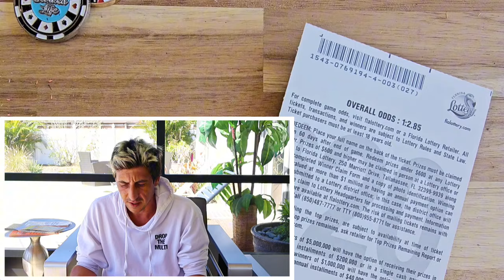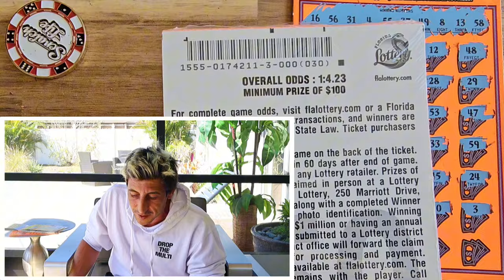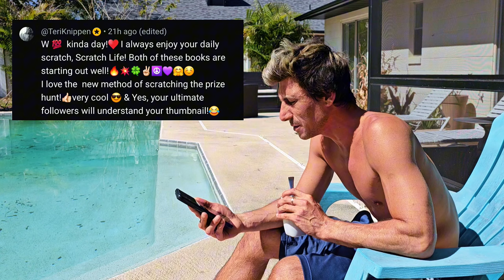💥EPIC 24Hrs!!!💥 BEST CASE SCENARIO ON THE MOST EXPENSIVE LOTTERY TICKET🤑🚀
What an Epic 24hrs! Single Match on the Biggest Ticket🚀

4.23 x $50 500X the Cash (lol)
3 x $20 Triple Match scratch off tickets from the florida lottery!